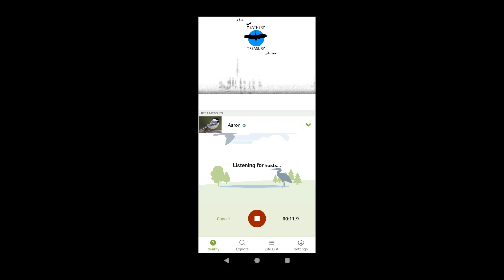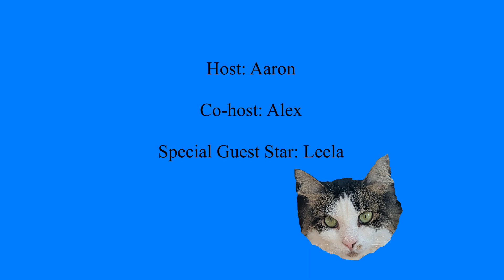The Feathery Treasury Show - Episode 11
Aaron and Alex catch up, reflecting on their birding highlights of 2023 and setting new goals for 2024. They also recap their recent day trip to Sax-Zim Bog.